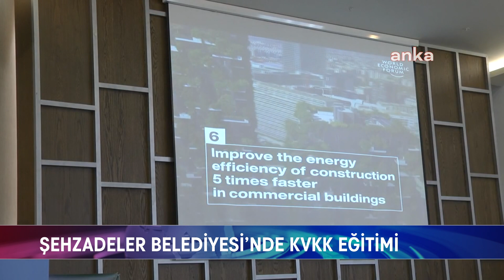BELEDİYELERDE BUGÜN 04/06/2024